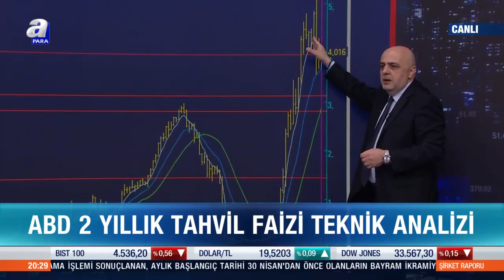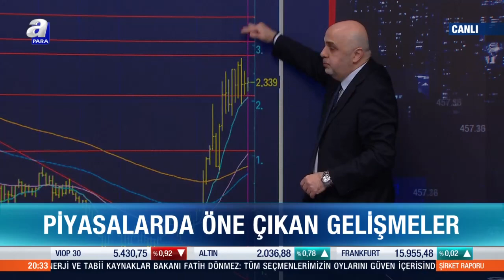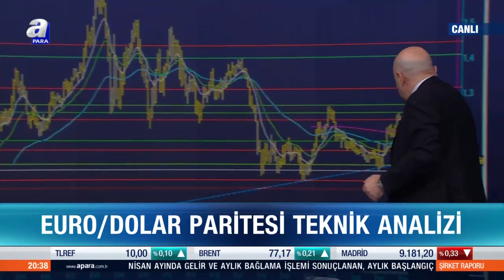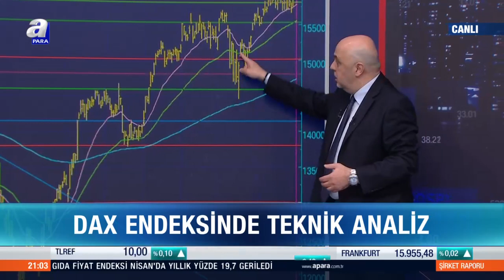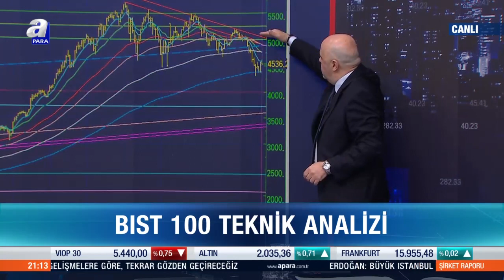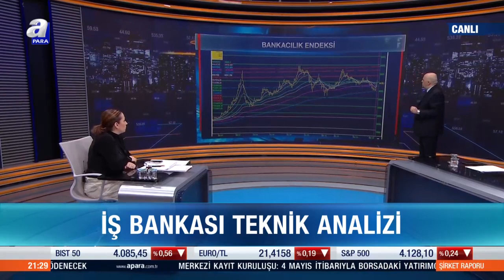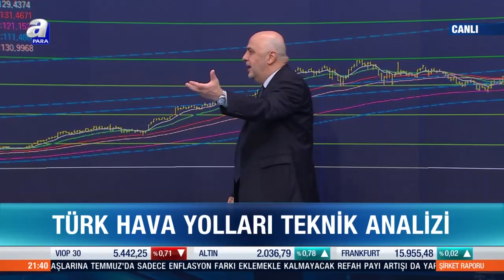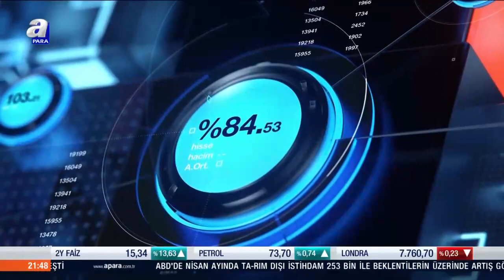Euro/ Dolar paritesi teknik analizi / Şirket Raporu / 09.05.2023 | A Para